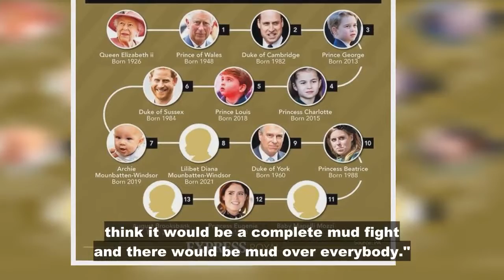Royal Family LIVE: 'Bloodbath on all sides!' Meghan revelations could tear apart monarchy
Royal correspondent Jack Royston said on The Royal Report podcast that releasing the results of an investigation into the Duchess’ alleged bullying would reflect badly on all sides. He said: “I think basically if that report were published it would be a complete bloodbath on all sides and nobody would come out of it loo